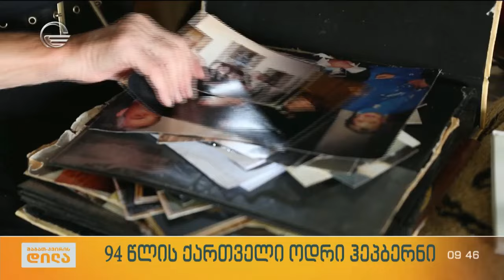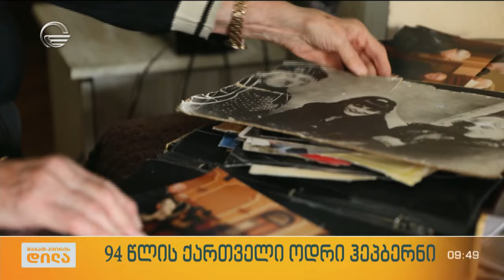ქართველი ოდრი ჰეპბერნი - გაიცანით 94 წლის ხელოვანი, მსახიობი და ჟურნალისტი ნელი ბერაია